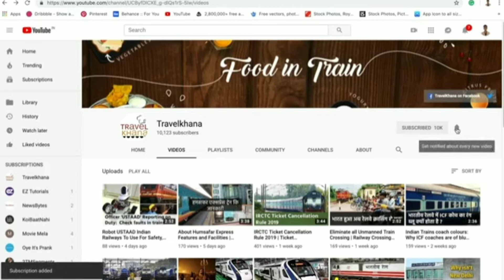Surat Jamnagar Intercity 22959–Classes, Service Days, Travel Time, Pantry, Fare, Prime Stops.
Surat Jamnagar Intercity Express 22959–Classes, Service Days, Stops, Travel Time, Pantry, Fare, Prime Stoppages, Time Table.